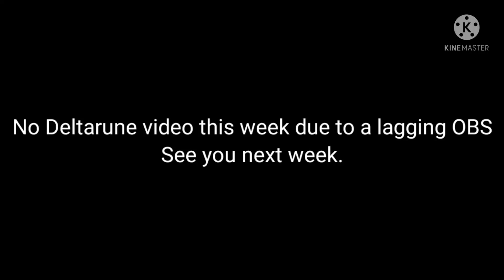No Deltarune this week